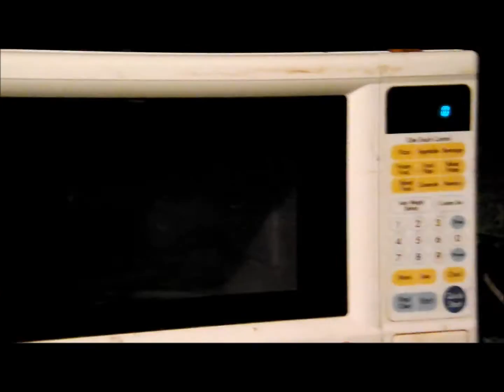metal halide (150W) in a microwave!!!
if you want to skip to the action: 1:22(is a 30 second test to see what results from this experiment) 2:12 (is a 1min cook of the one on it's own)
and 4:14 (5 MH tubes in at once for 30 seconds) 4:55 (longer run of 5 MH tubes) enjoy! and, if the demand results from this vid; maybe i will let a few cook for as long as it takes to destroy them!